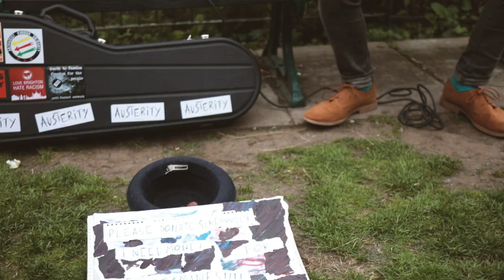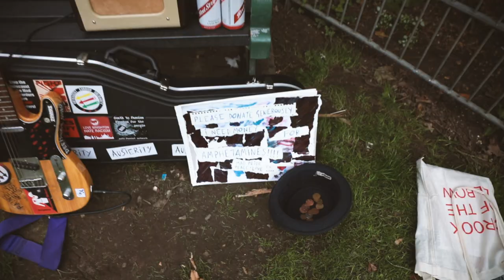Part Time Punks | Tommy Comstock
PART TIME PUNKS

Debut single from Tommy Comstock on Every Man His Own Football Records.

Tommy Comstock - vocals, telecaster, Fender Champ, melodica
Stu Chaney - backing vocals
El Morgan - backing vocals
Written by Dan Treacy.
Recorded and mixed by Tommy Comstock at EMHOF HQ, Brighton.
Mastered by Mike Neaves at Spatchcock Warehouse, London.

Video filmed + edited by Sam Luck.